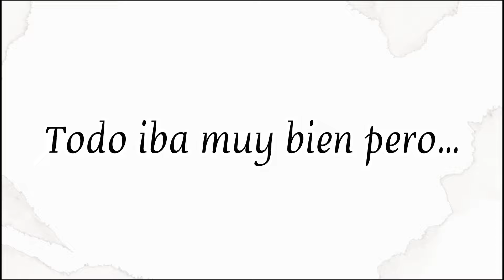COMO HACER JARRÓN DECORATIVO MODERNO // DIY JARRÓN DECORATIVO FÁCIL Y ECONÓMICO 🏺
Hola voy a hacer una réplica bonita, facil y economica de el jarrón de Anthropologie que está muy famoso, popular o en tendencia, les muestro el paso a paso y el Resultado Final que sé que les encantará 🤩

Músico: @iksonmusic

Comenta 🗣️
Comparte 🙏🏼